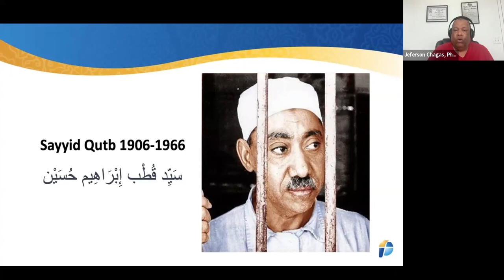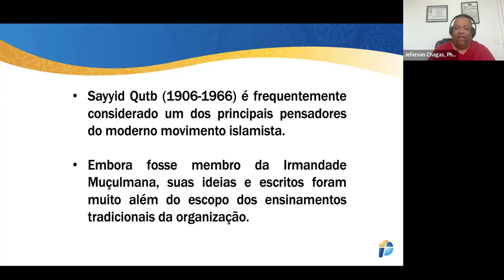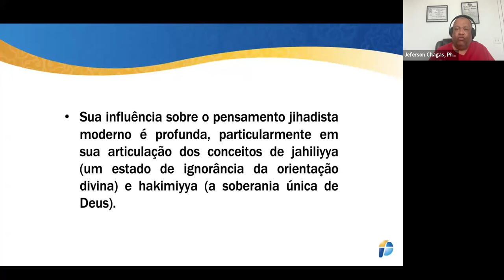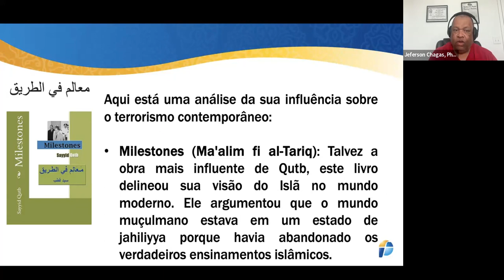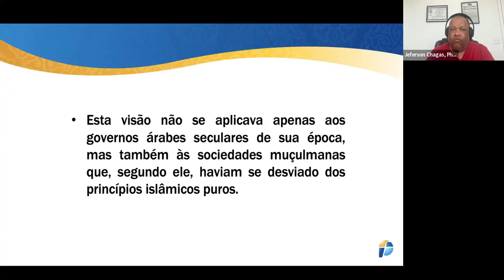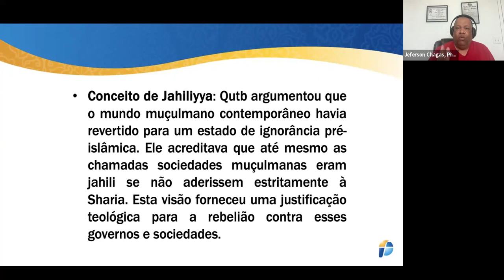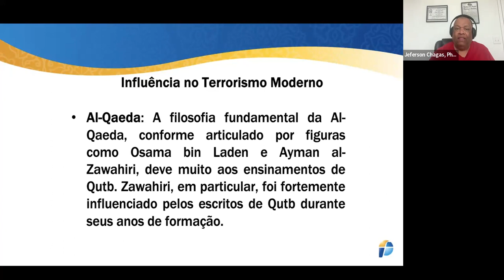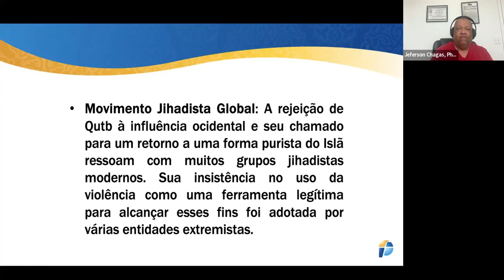Hamas - Entenda a ideologia do movimento - Parte 6 - Jeferson Chagas, Ph.D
Entenda a ideologia do movimento Hamas - Movimento de Resistência Islâmica - Jeferson Chagas, Ph.D. - Parte 6